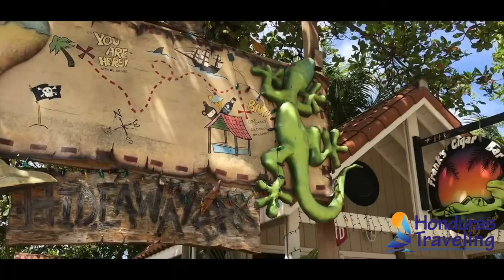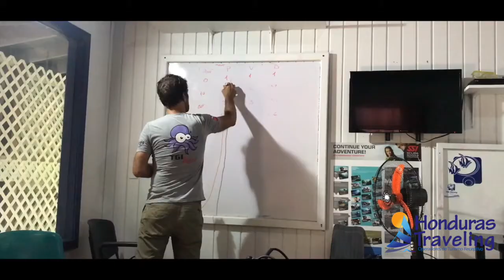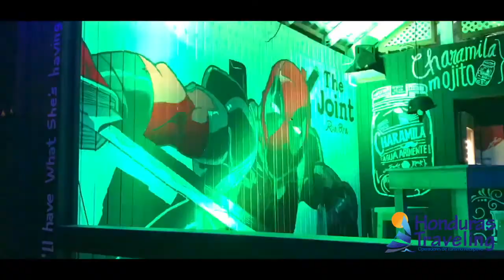Roatán Honduras Traveling